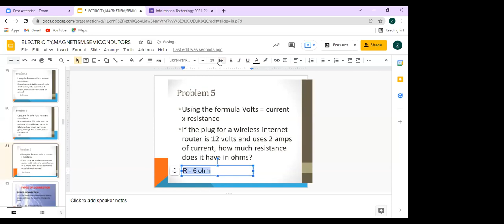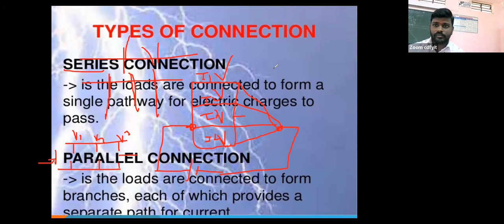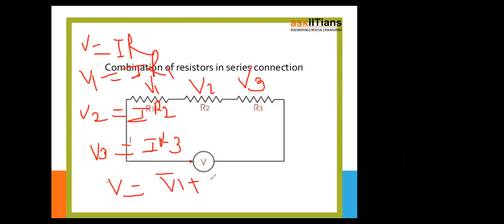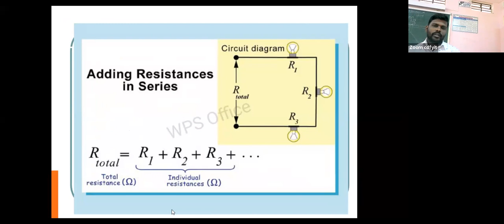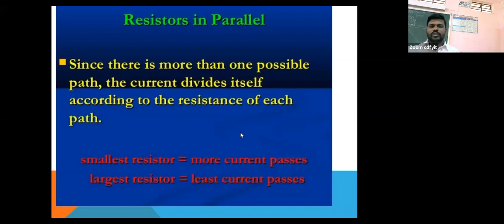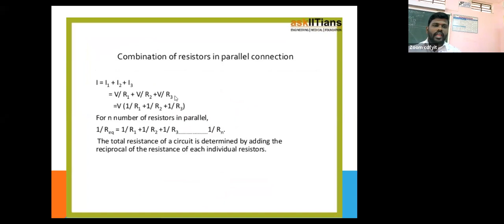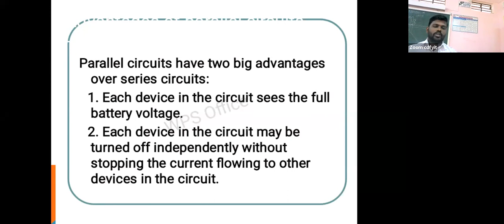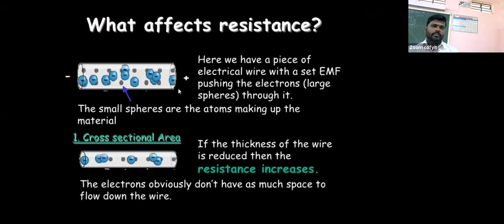FYIT 7 12 2021 TYPES OF CONNECTIONS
BASIC SCIENCE PHYSICS